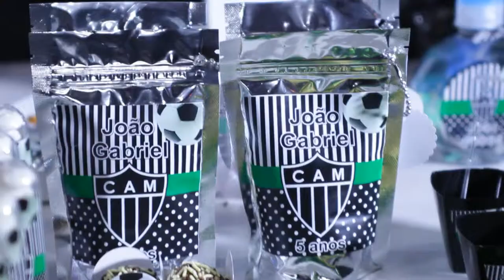João Gabriel 05 Anos - Trailer HD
Trailer Aniversário João Gabriel 05 anos.